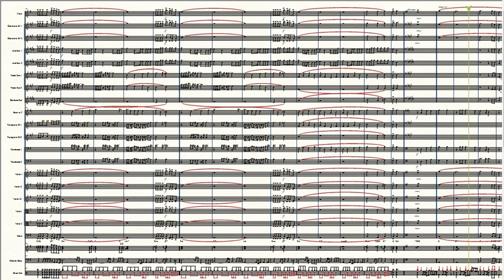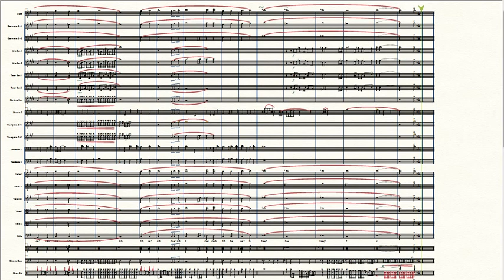Poderosamente Vivo - Sandra Pires / Partitura (Orquestra)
Partitura do hino "Poderosamente Vivo", cantora "Sandra Pires" para orquestra.

Transcrição e Arranjo: Josué França
Poderosamente Vivo
Sandra Pires

Mesmo sem merecer morreu pra eu viver
Na rude cruz tamanha dor sofreu por mim
Foi por amor, o Cordeiro calado por mim se fez pecado
Na Sexta-feira faleceu, mas ao terceiro dia reviveu

Ele está vivo! Vivo! Vivo! Vivo!

O Filho de Davi autor da minha fé, Estrela da manhã
Homem de Nazaré, Cabeça da igreja, Conselheiro fiel
Videira verdadeira, Caminho do céu

Rei dos reis, Noivo amado, Senhor dos senhores, meu Advogado
O Todo-Poderoso, a Verdadeira luz
Venceu na cruz Teu nome é Jesus

Ele está vivo, poderosamente vivo! Jesus está vivo!
Já não sou eu quem vivo, quem vive em mim é Cristo!
Poderosamente vivo, Jesus está vivo!
Já não sou eu quem vivo, Ele vive em mim!

Era quase meio-dia, a terra inteira escureceu
O véu do santuário por inteiro se rompeu
Está consumado em alta voz Jesus bradou
Entregou seu Espírito ao Pai o expirou
Maria se aproxima do sepulcro a chorar
Viu o Jardineiro e logo foi lhe questionar
Será que você sabe onde está o meu Senhor?
Maria reconheceu que era Cristo quando Ele pelo nome a chamou

Rabôni ele esta vivo, poderosamente vivo! Jesus está vivo!
Poderosamente vivo, Jesus está vivo! Já não sou eu quem vivo
Quem vive em mim é Cristo, poderosamente vivo! Jesus está vivo!
Quem vive em mim é Cristo

Porque Ele vive, posso crer no amanhã
Porque Ele vive, temor não há
Mas eu bem sei, eu sei que a minha vida
Está nas mãos do meu Jesus que vivo está

Poderosamente vivo! Poderosamente vivo!